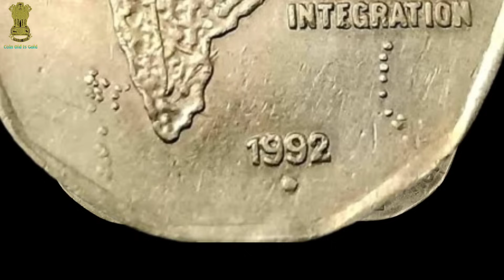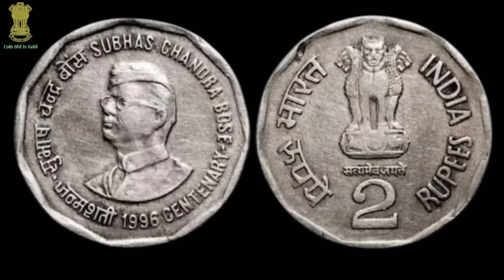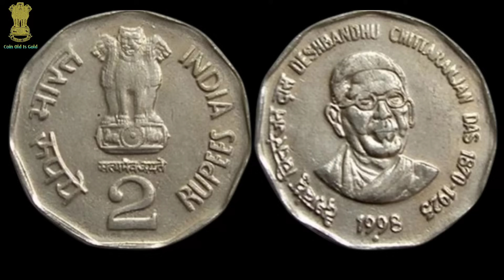2 Rupees Coin Value | 2 Rupees Coin Value National Integration | 2 Rupees Coin Value Copper-Nickel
2 Rupees Coin Value | 2 Rupees Coin Value National Integration | 2 Rupees Coin Value Copper-Nickel
Rs 2 coin value
2 rupees coin
2 rs. Coin
2 rupees coin value national integration
national integration 2 rupees coin value
Rashtriy Ekta 2 rupees coin value
2 rupees coin value rashtriy Ekta
2 rupees coin value Copper-Nickel
Copper-Nickel 2 rupees coin value
1992 Noida-Mint 2 rupees coin value
2 rupees coin value 1992 Noida-Mint
2 rupees coin value 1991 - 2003
Coinoldisgold
Old coins value
2 rupees coin value Shivaji
2 Rupees Coin Value subhash Chandra Bose